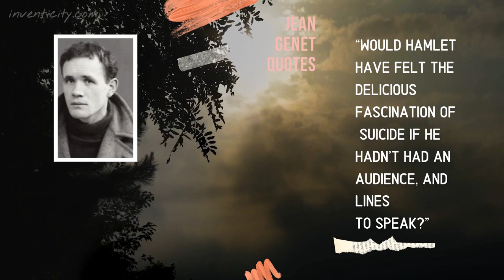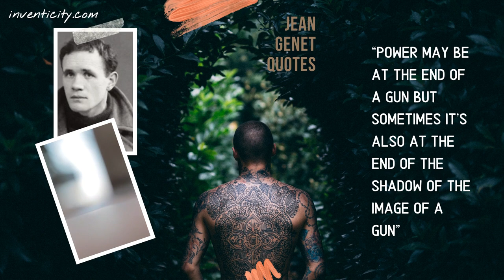JEAN GENET QUOTES | Dreaming is Nursed in Darkness | Relaxing Quotes and Music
Here are some good quotes from Jean Genet, one of my favorite writers. “Anyone who hasn’t experienced the ecstasy of betrayal knows nothing about the ecstasy at all”.  And another quote from Jean Genet: “Would Hamlet have felt the delicious fascination of suicide if he hadn’t had an audience, and lines to speak?”

And another quote from Jean Genet: “violence is the calm that disturbs you”. And “a man must dream a long time in order to act with grandeur and dreaming is nursed in darkness”. Another good quote from Genet is “I gave the name violence to a boldness lying idle and an enamored of danger”.

And one of my favorite quotes from Genet: “Power may be at the end of a gun but sometimes it’s also at the end of the shadow of the image of a gun”. Yes, there were a few quotes from my favorite writer Jean Genet, and I’ll quote more from my favorite authors later on.

Thanks a lot for watching. I hope you enjoyed this video.

Visit my websites:
CeciliaElise.com
Inventicity.com

Cecilia

Cecilia Elise Wallin

Inventicity,com